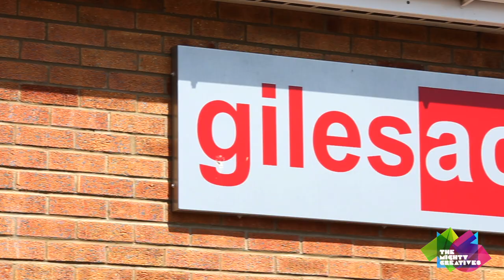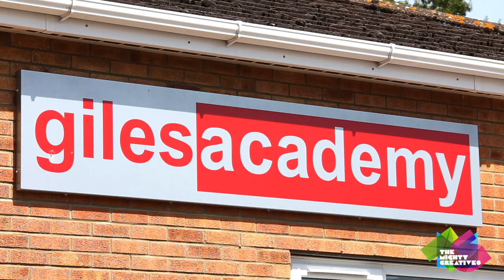Artsmark Adventures | Giles Academy